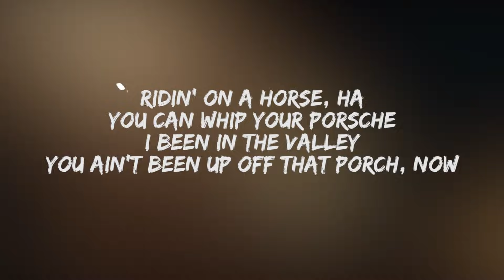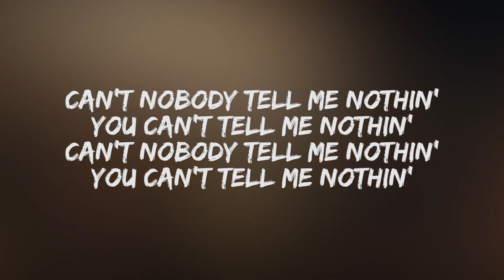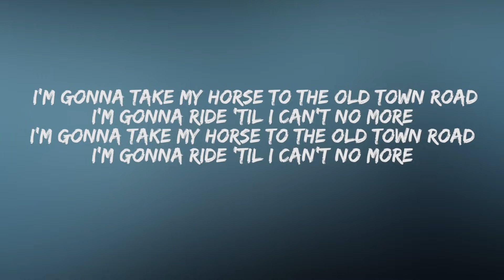Lil Nas X - Old Town Road ft. Billy Ray Cyrus [ Lyrics ]